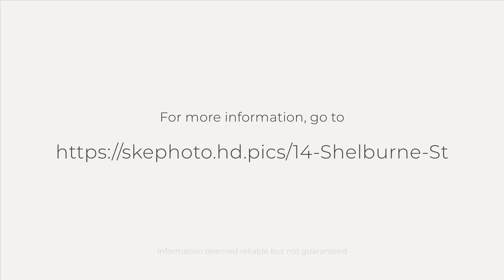14 Shelburne St, Burlington Township, NJ